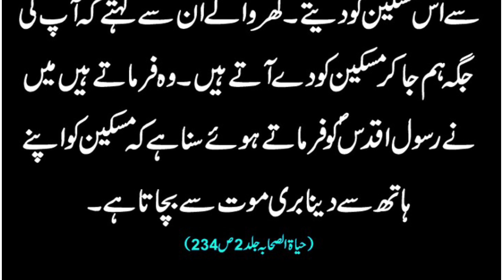Bori Mout sa bachne ka wazifa // بُری موت سے بچنے کا نبویؑ وظیفہ // Beautiful islamic wazifa